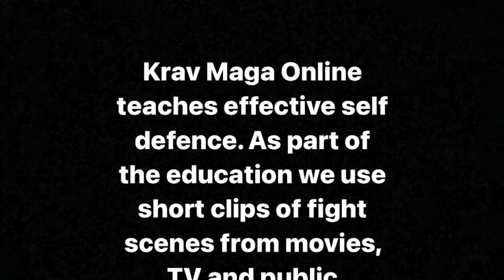Krav Maga in the movies - Taken knife scene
Excellent skills.